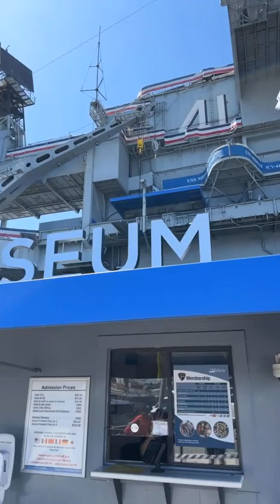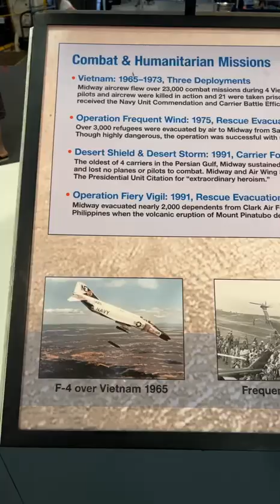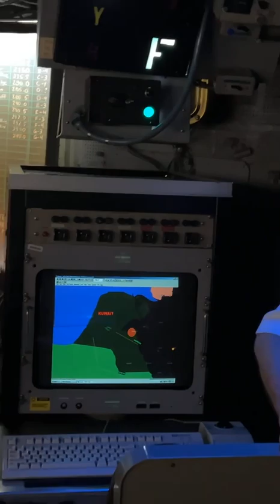حاملة الطائرات التي شاركت بتحرير الكويت